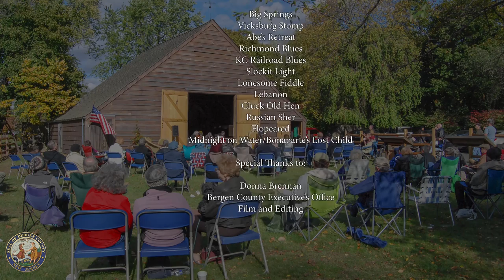2020 Wortendyke Barn Concert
During the difficult year of 2020, it was more important than ever to create and appreciate art. While the annual Music at the Barn series had to be canceled, the Division of Cultural and Historic Affairs was happy to bring the public a virtual concert featuring Barry Mitterhoff on mandolin, Kenny Kocek on fiddle, and Joe Selly on guitar.